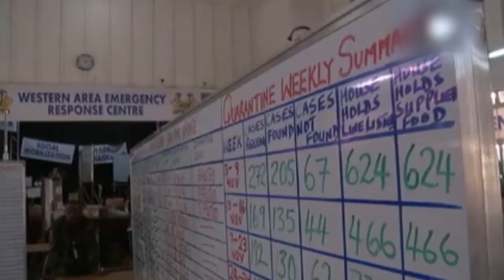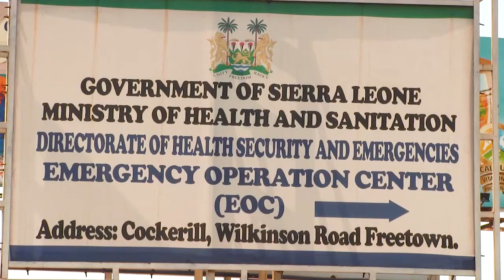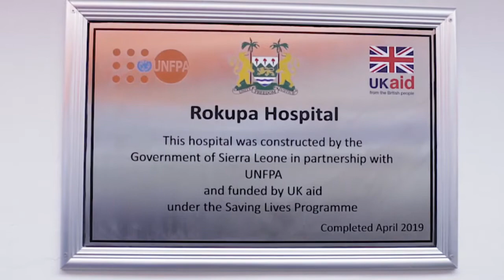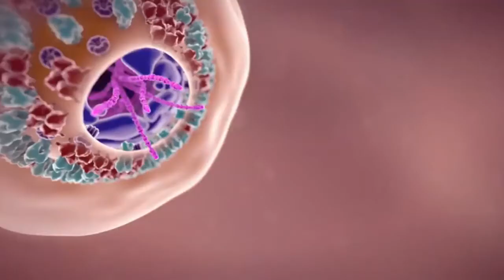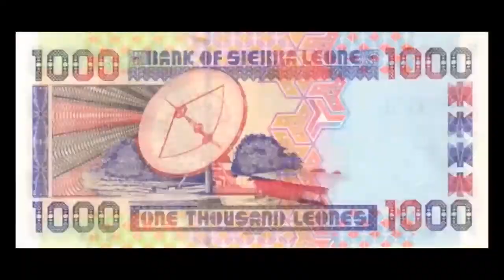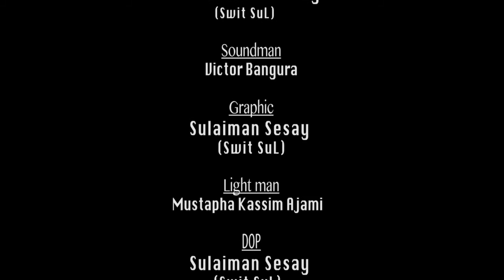Documentary on the Health Status in Sierra Leone, even before Corona.